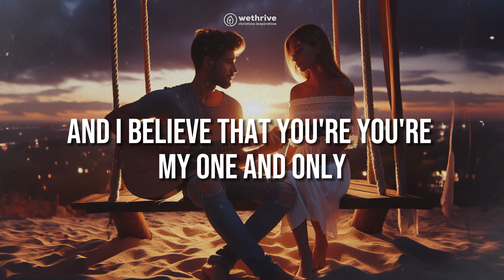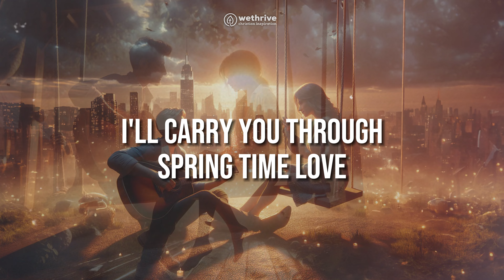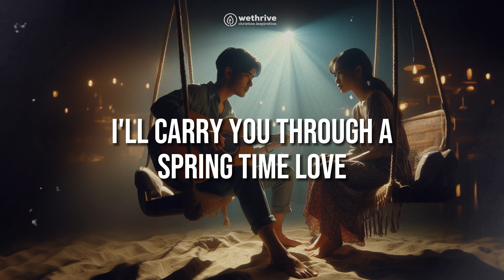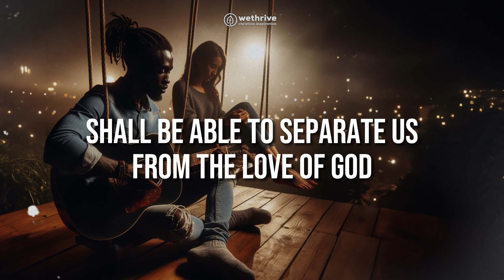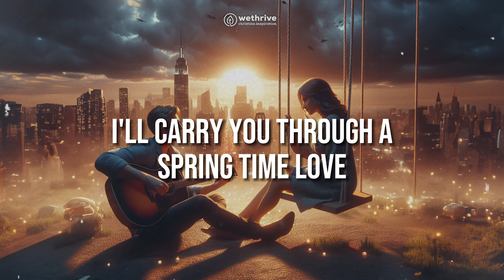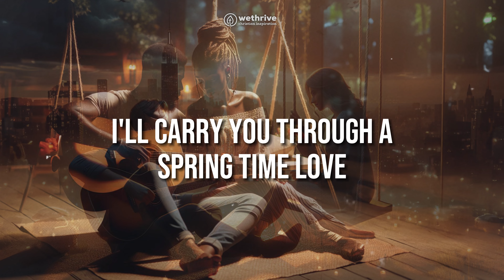Carry You Through - One Glory (Lyrics)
'Carry You Through' by ONE GLORY is a song I written by Jade Wales for his soon to be wife Adriana and sung to her on their wedding day. It is just a beautiful testimony to God given love and commitment to a partner in life.

ONE GLORY, a faith-based indie/folk duo run by Jade and Adriana Wales. One Glory is a young married couple who share a passion for writing and composing original songs that speak of what matters most to them in life - faith, hope and love. These are values that connect with what we believe at WeThrive.

ARTICLES & RESOURCES